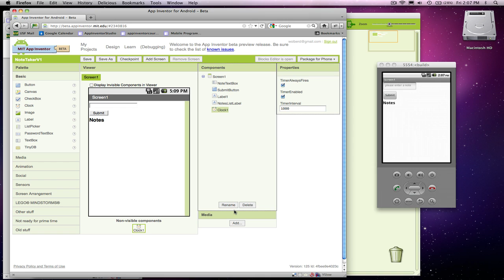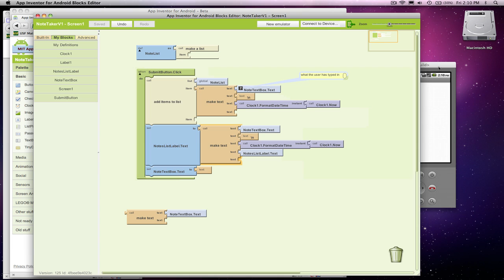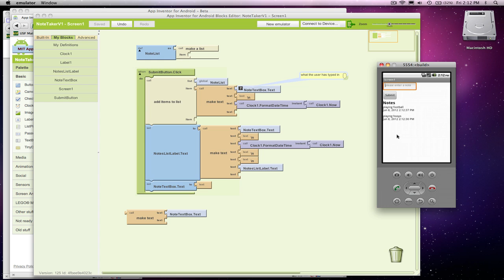NoteTaker, Part 4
Build a notetaking app with App Inventor for Android and following this screencast by Professor David Wolber